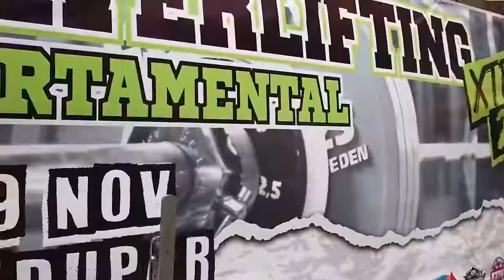VALLENATO FUE DESIGNADO PRESIDENTE DE LA FEDERACIÓN COLOMBIANA DE LEVANTAMIENTO DE POTENCIA